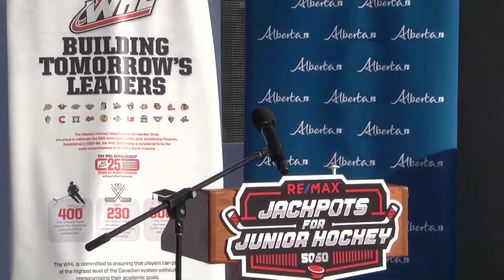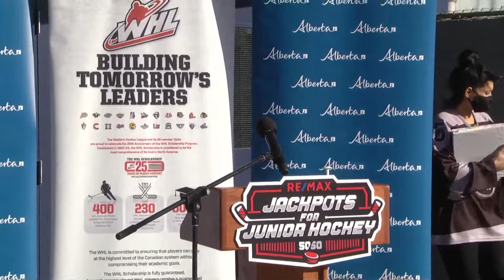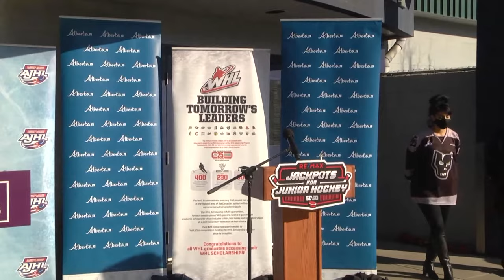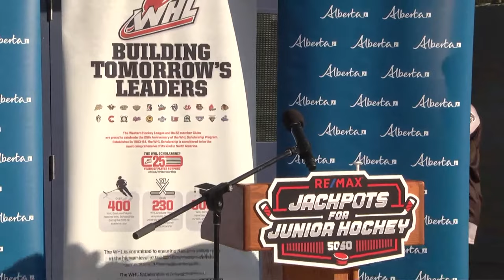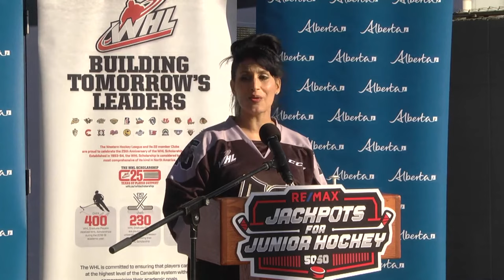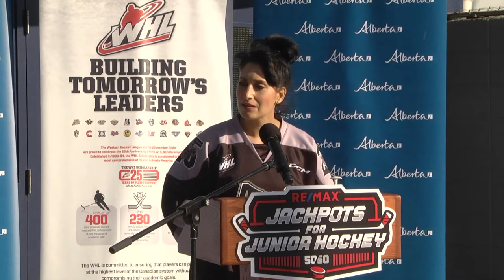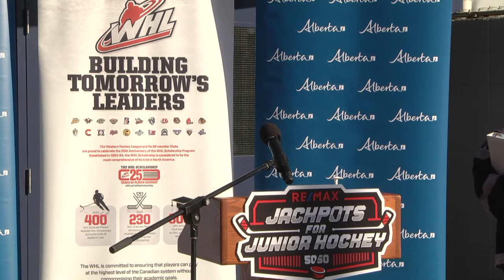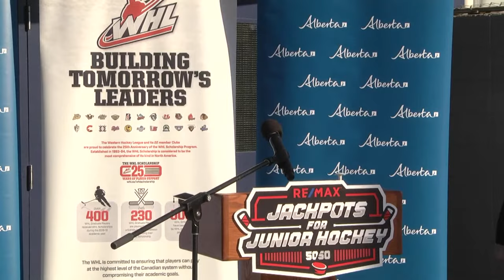Supporting junior hockey in Alberta – February 22, 2021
Minister of Culture, Multiculturalism and Status of Women Leela Sharon Aheer and MLA for Spruce Grove-Stony Plain Searle Turton share news of an initiative that will benefit junior hockey organizations in Alberta impacted by COVID-19.